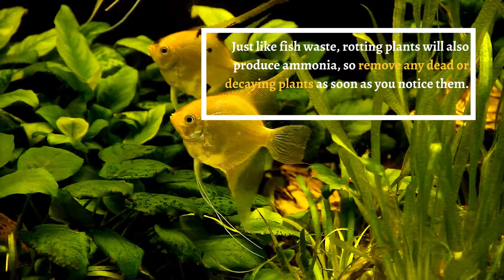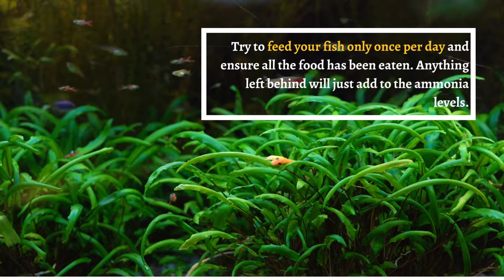How To Remove Ammonia From A Fish Tank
If you have too much ammonia, you should be worried, toxic ammonia is the most harmful toxin for your fish, and it can kill them if you don’t fix it fast.

So rather than waste your time with the science behind it, here are 10 effective ways to deal with an ammonia spike in your tank.